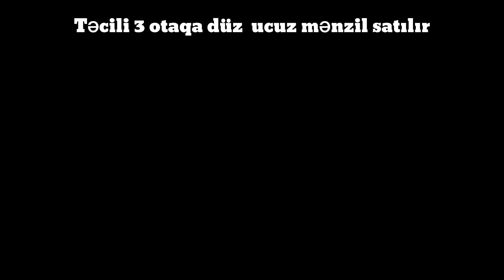65000azn Masazır 3 otağa düz 68m² təcili ucuz satılır.☎️077-535-00-05 Zaur